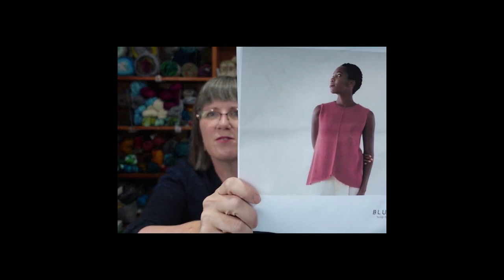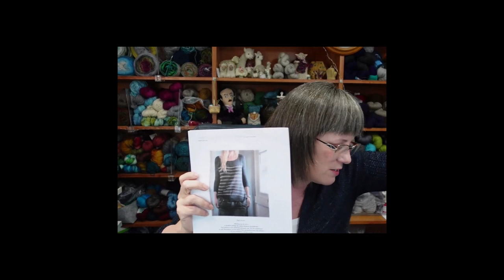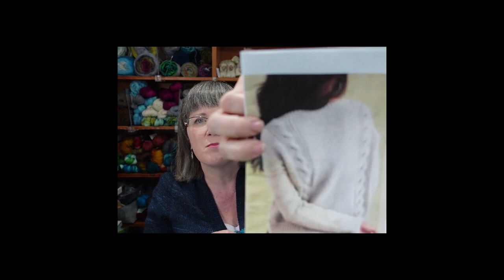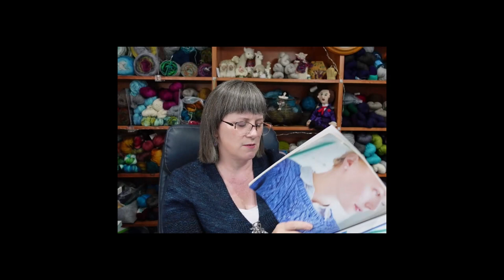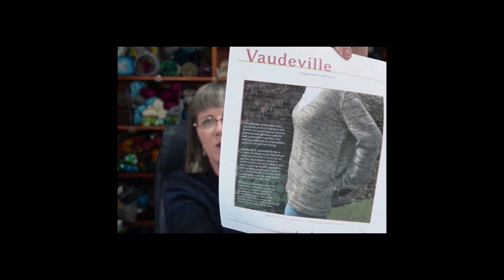Hold My Martini! - Episode 1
Welcome to my maker's martini lounge, where I'm serving up fussbudgety, slightly wacky, martini-drinking, knitting/crochet advice, inspiration, and giggles on a weekly(ish) basis.

Shake up a cocktail/mocktail and join me for Episode 1 - Hold My Martini. Thanks so much for bellying up to the bar, and I look forward to your comments! Cheers, Nicole

Knicoleknits.com
Ravelry: Knicoleknits